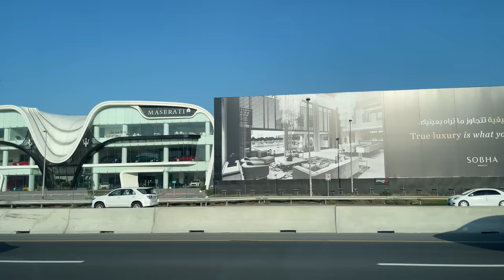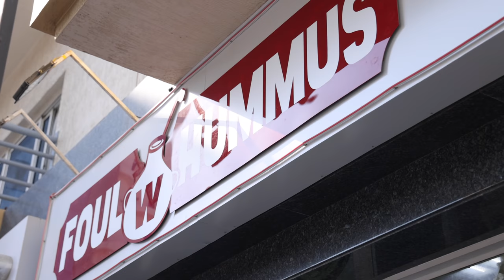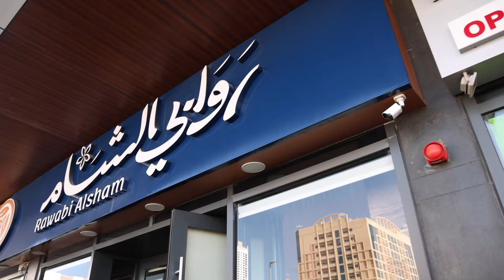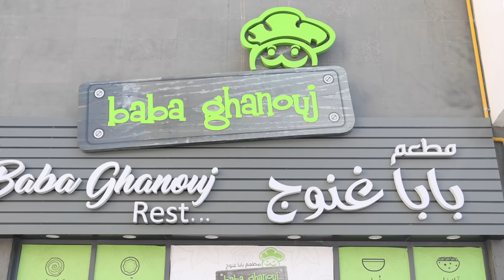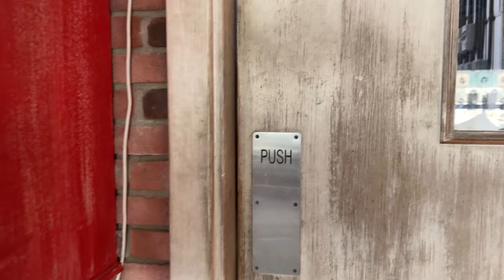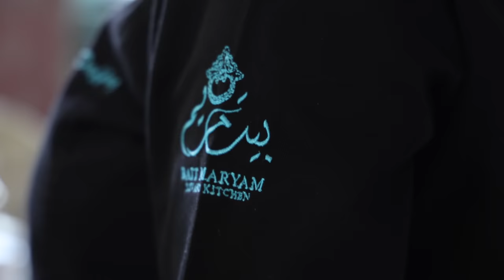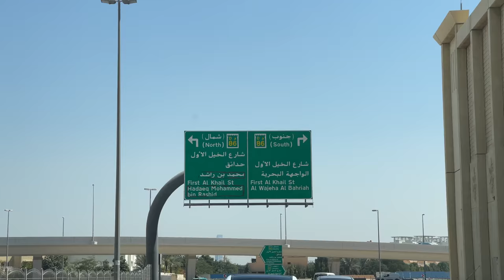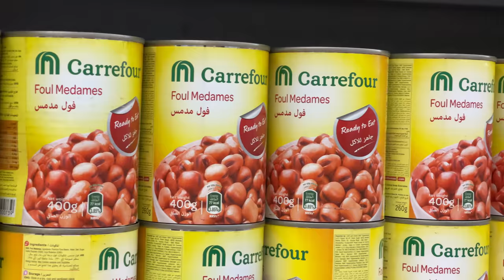MISSION FOUL UAE Day 2: International Culture of Foul, Cooking with Chef Salam, Supermarket Visit!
همة فول لدولة الإمارات العربية المتحدة  اليوم الثاني: الثقافة العالمية للفول والطهي مع الشيف سلام ، زيارة سوبر ماركت!
Tribute and Homage to my friend Fouad El Abd, founder of the world's biggest canned Foul company, "California Garden"

Foul or Fava beans are large, flat, bright green beans with tough clear skin. They have a delicate, buttery, and nutty taste with a trace of light bitterness. Many describe the bean as tasting like spring, with a lightly sweet vegetal flavor. It is of uncertain origin but found in many areas around the world either planted and served or only served. Jordan, Egypt, Lebanon, KSA are some of the Arab countries that consume Foul
Searching for the Origin of FOUL around Jordan, Egypt, UAE, Lebanon, and KSA :
- Documenting the different ways these 4 countries consume foul, and how many ways can we discover in only 4 countries.
- Going behind the scenes, entering the kitchens, how it’s made, How is it prepared.
- Experiencing Foul the way the locals do.
- Visiting street food markets, kitchens at homes, hotels, restaurants.
- Visiting the markets where Foul is sold (Canned and Fresh).
- A documentary video of each country visited will be published on youtube.
Foul is one of the oldest and most important dishes:
- Commonly eaten as is, or with breakfast
- Side dish at every meal
- Offered as a snack
- Offered at hotels and high-end restaurants